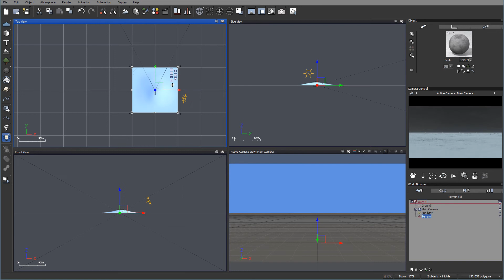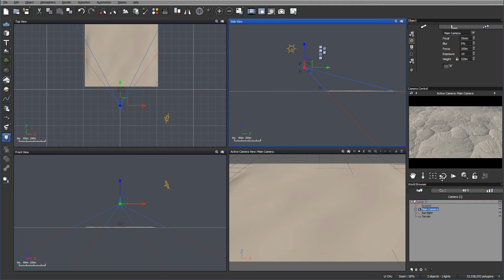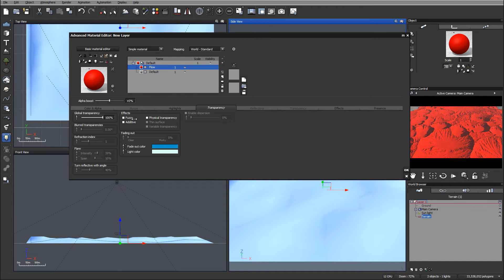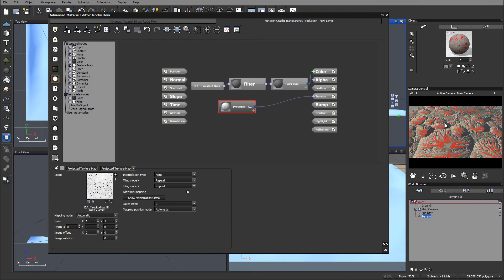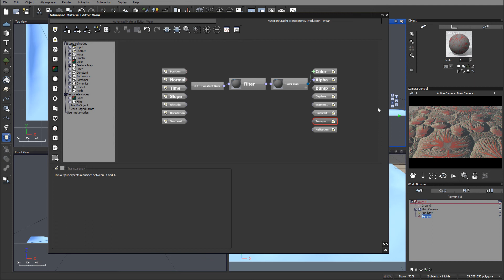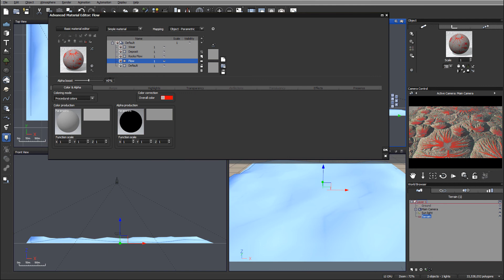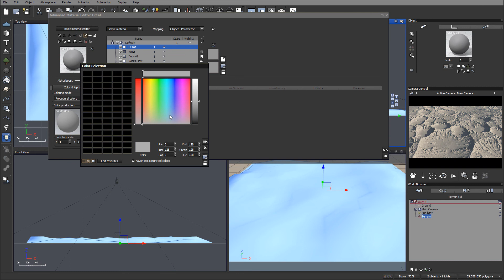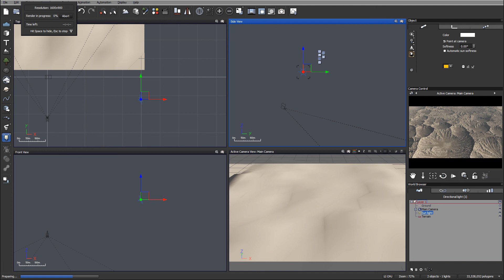World Machine tutorial. How to make Craters in World Machine, part 3